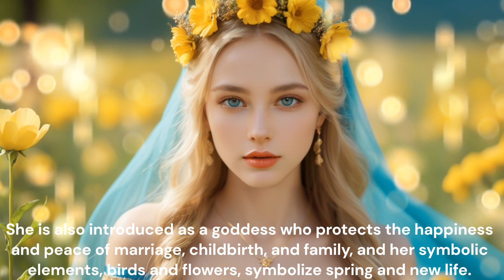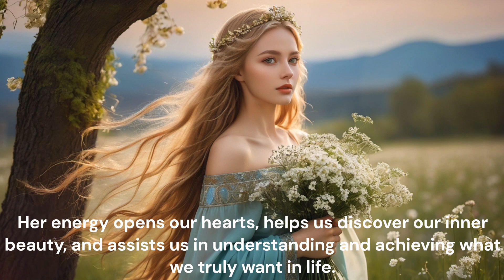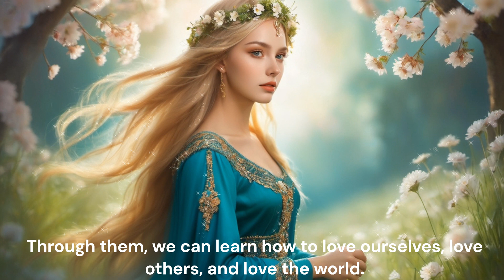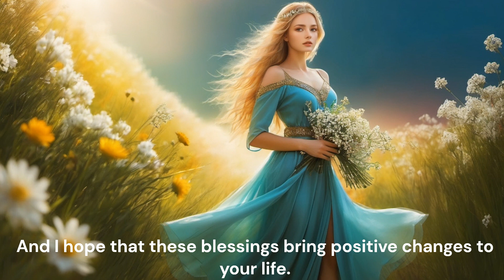Experience the blessings of Lada, the goddess in Slavic mythology and 528Hz music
We have prepared beautiful badges and emojis for our members!
You can download representative images of beautiful goddesses from our channel's blog.

Thank you for visiting, and we hope you enjoy our content! 💖 (Subtitles are available. Please watch with automatic translation settings.)

Experience the blessings of Lada, the goddess in Slavic mythology, and the energy of love and wealth from the 528Hz music. Lada is known as the goddess of love, spring, joy, and beauty in Slavic mythology. She is also introduced as a goddess who protects the happiness and peace of marriage, childbirth, and family, and her symbolic elements, birds and flowers, symbolize spring and new life.

The blessings of Lada bring us love, harmony, beauty, and new beginnings. Her energy opens our hearts, helps us discover our inner beauty, and assists us in understanding and achieving what we truly want in life. Her energy teaches us how to love ourselves, love others, and love the world.

Meanwhile, 528Hz music is also known as the 'frequency of love'. This music heals our DNA and infuses our hearts and bodies with positive energy. The 528Hz music also has an effect of attracting wealth. By listening to this music and thinking positively, we can attract more wealth.

When we combine the blessings of Lada and the wealth and love energy of 528Hz music, we can attract more love, happiness, and wealth in our life. These two energies can help us achieve what we want in life. Through them, we can learn how to love ourselves, love others, and love the world. May your life be filled with the blessings and love of Lada. And I hope that these blessings bring positive changes to your life. Thank you.